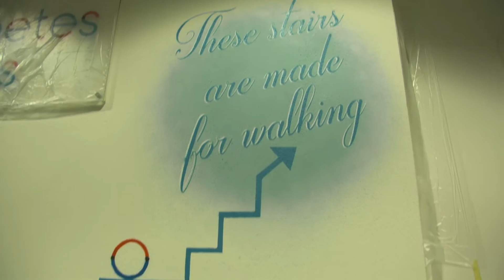Diabetes Fonds en Markant werken samen aan minder zitten op de werkvloer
Diabetes Fonds en Markant Dynamisch Werken zijn partners en werken samen om minder zitten op de werkvloer te stimuleren om zo werkend Nederland gezond te houden. Want te veel zitten is schadelijk voor de gezondheid.